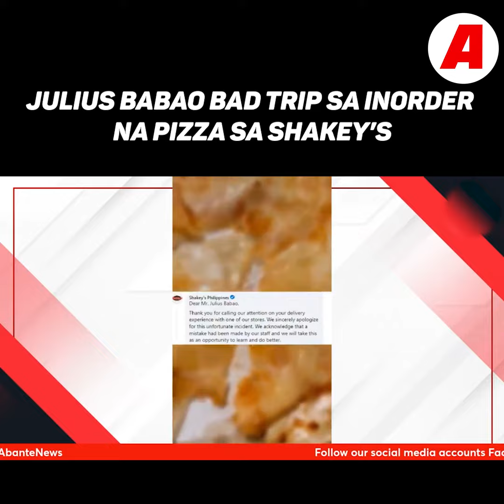Julius Babao bad trip sa inorder na pizza sa Shakey’s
Inilabas ng journalist na si Julius Babao ang kanyang pagkadismaya sa inorder mula sa isang pizza restaurant.